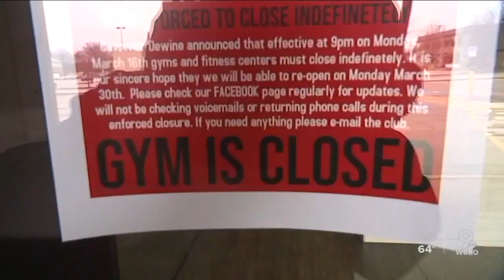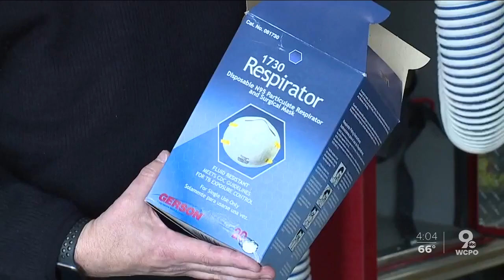Researchers weigh in on 'Stay Safe' order, Ohio reopening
Ohio began its phased reopening process Friday; by May 12, many shuttered businesses will be able to resume operations that are, if not normal, at least closer to it. We asked two UC researchers whether reopening could place Ohioans in harm's way again.